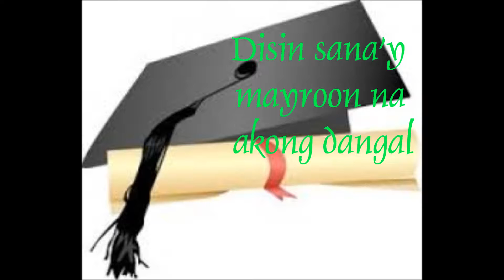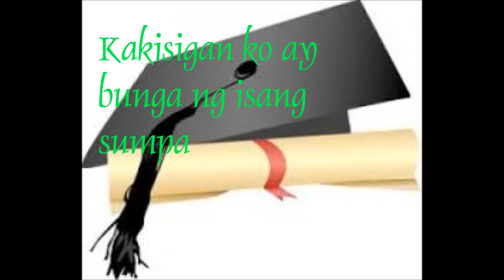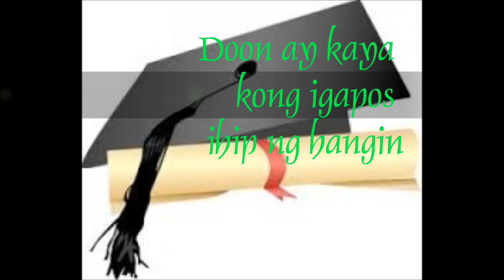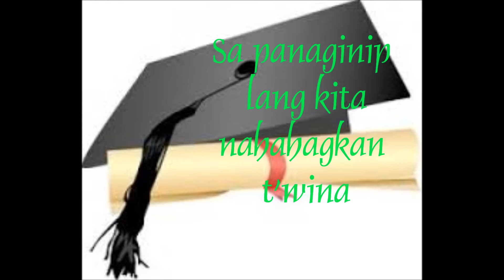Doon Lang:by Nonoy Zuniga w/ lyrics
Doon Lang
by Nonoy Zuniga
w/ lyrics